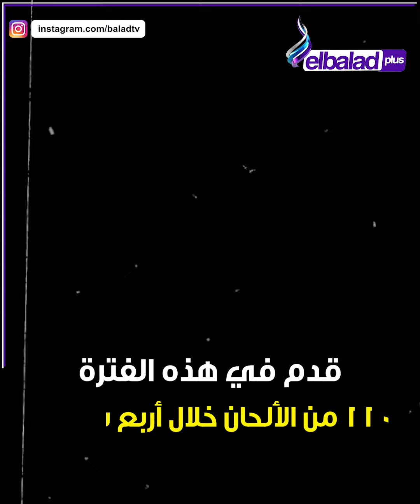فوبيا واكتئاب.. تعرف على سبب غياب هيثم نبيل عن الوسط الفني